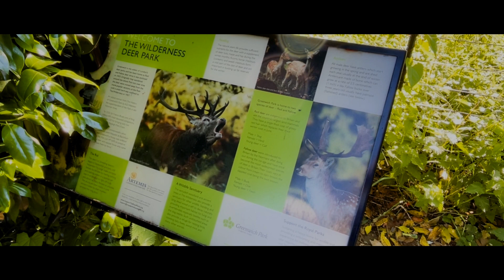London Park Life: Greenwich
Greenwich Park’s herd of fallow and red deer were moved to Richmond Park so they would not be disturbed during works to improve the deer’s habitat and during construction of  community facilities.

A film by Atso Pärnänen